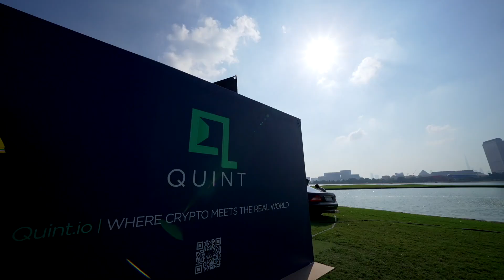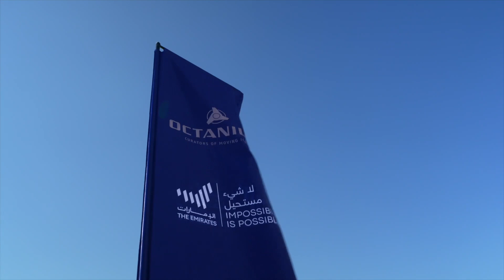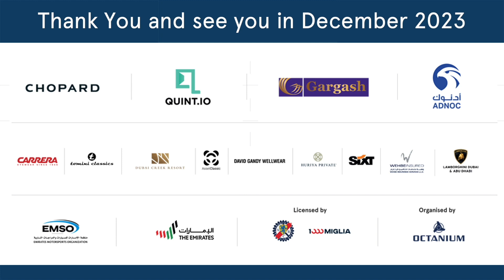1000 Miglia Experience UAE Jubilee Edition: 2022 Official Video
The 1000 Miglia Experience UAE Jubilee Edition took place from December 4-8, 2022. A sparkling celebration of the finest automobiles ever made, 100 cars took part in an epic regularity rally across all seven Emirates. Relive the adventure now.